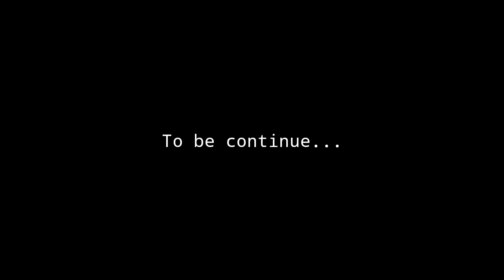ARK&HAN - ADAM AND EVE [Tragedy of Destiny] | (Romantic music, music relaxing, piano instrumental)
Ark and Han back with another video ❤️

We will share everything about the world, we need your support to gain that goals🙏

XBP👐

Tragedy was a destiny. I wrote this music to my lovely soul Han. It is beautiful be with someone who can make you remember your GOD.

All the contents under our License ARK&HAN

Rename and modify our materials (music and video) is forbidden.